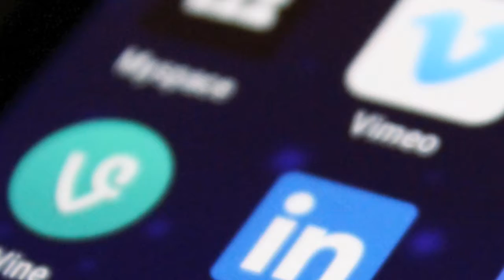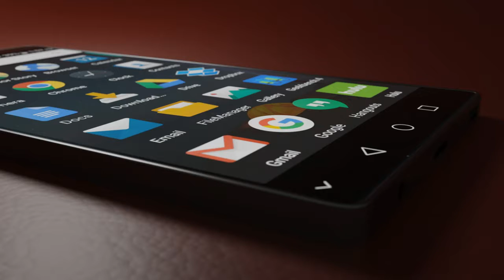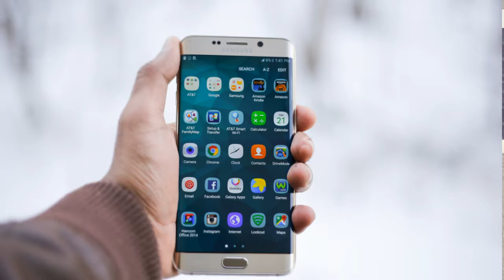Bloatwares? How to remove bloatwares from mobile?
Namaskar dosto me vivek aaj aapko ees video me bataunga ki kya haii raz bloatwares ka and ham kaise bach sakte hai usse
 Download kingoroot app from other store or search on Google.